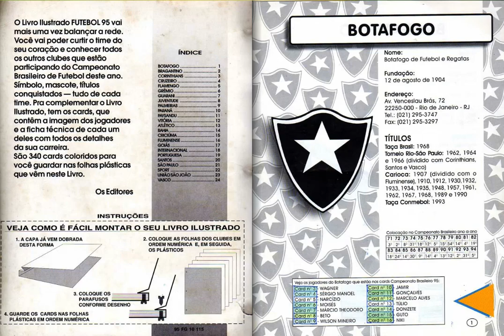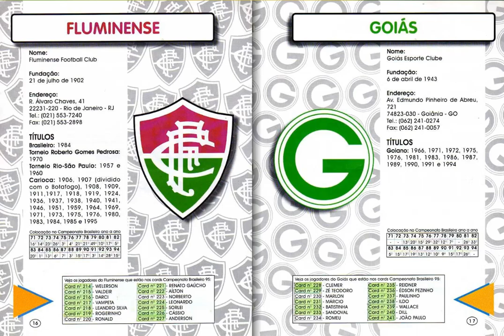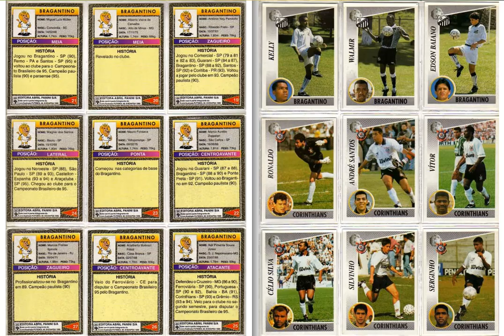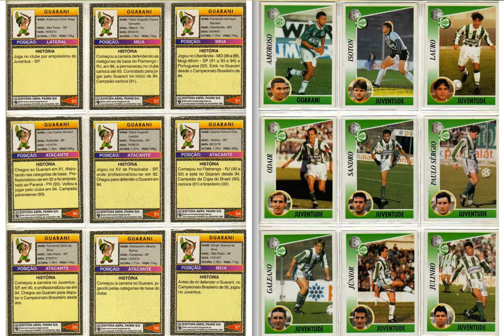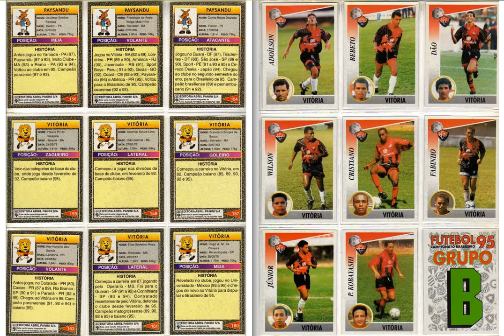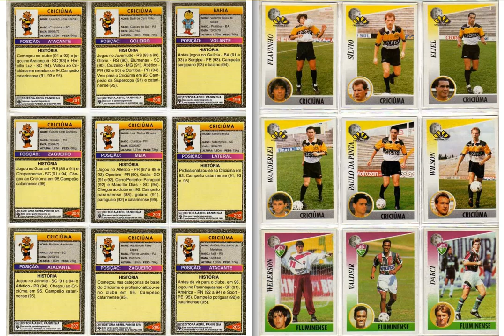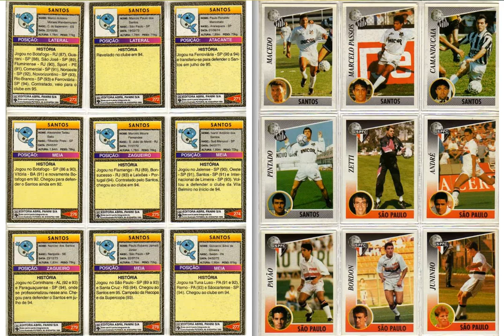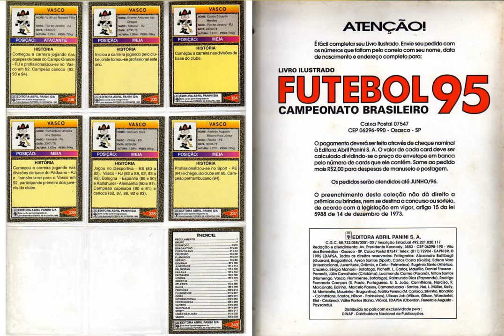Futebol 1994-1995, Campeonato Brasileiro Cards (Abril, Panini) Brazil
football cards 25 Presents: Futebol 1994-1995, Campeonato Brasileiro Cards (Abril, Panini) Brazil

different flipbook presentation about football.

also i have opened other channels for different themes,
such as

2nd Channel:
Album collector 25

Here you will find everything about it

movies,music,vehicles,games,cartoons,ect,ect

link of this channel is.

3rd channel:
Trading sports cards 25
Here you can find all other sports like,

Hockey
Basketball
ice hockey
F1
Rugby
Baseball
american football
ect, ect

please join these channels and help them grow.

many new books are added every week.